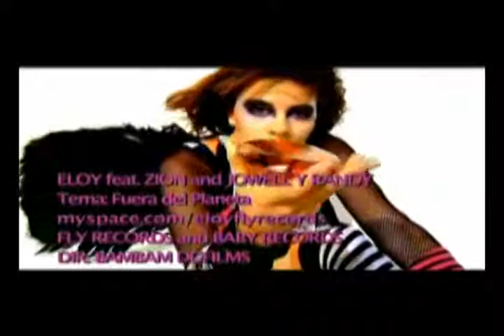Fuera del Planeta Remix - Eloy, Zion, Jowell & Randy